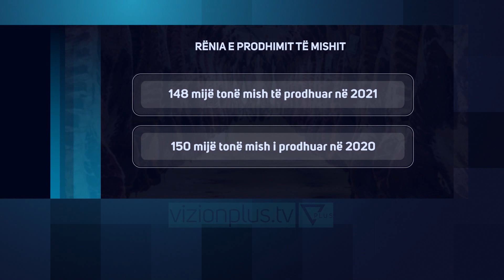2021,bagetitë në “rënie të lirë”/INSTAT konfirmon reduktim të ndjeshëm të numrit të tyre-Vizion Plus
Vit pas viti, blegtoria në vendin tonë po njeh vetëm rënie. Të dhënat zyrtare të INSTAT flasin për një reduktim me shpejtësi të numrit të bagëtive gjatë 2021.Vitin e shkuar në Shqipëri u regjistruan rreth 26 mijë krerë gjedhë më pak, krahasuar me 2020.Në zbritje është edhe numri i të leshtave, të cilat nga 1.55 milionë që ishin në 2020, janë reduktuar në 1.48 milionë.Për shkak të rënies së numrit të lopëve, dhive dhe deleve, në vend u prodhua më pak mish e qumësht, duke i hapur rrugën produktit të importit.Ekspertët e konsiderojnë këtë situatë si alarmante dhe shpjegojnë se në këtë rënie kanë ndikuar braktisja e zonave rurale, veçanërisht nga moshat e reja dhe mungesa e skemave mbështetëse efektive nga qeveria.